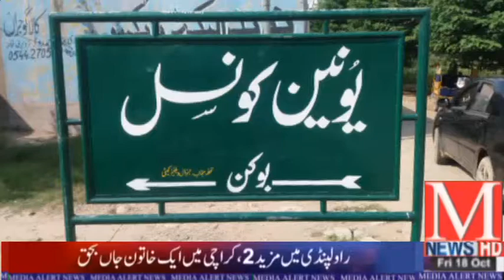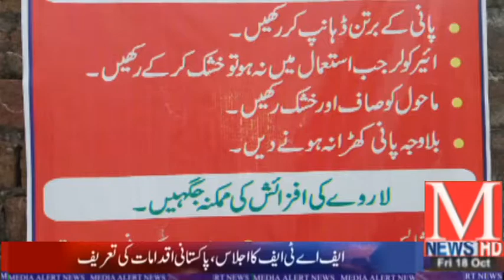UC Bokan Distt Jehlum